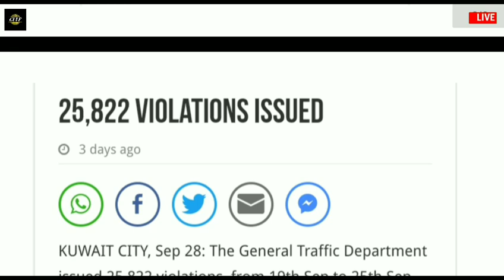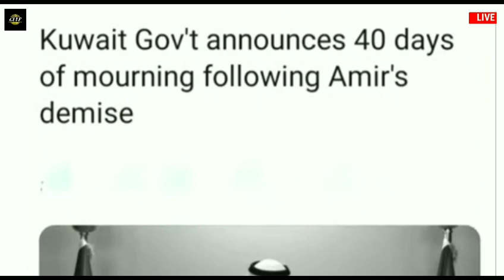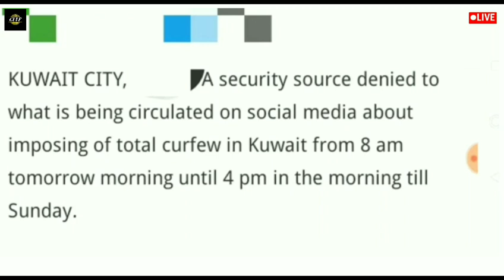🔴 Kuwait Today's Curfew Or Not || Kuwait Today's News || Kuwait Breaking News